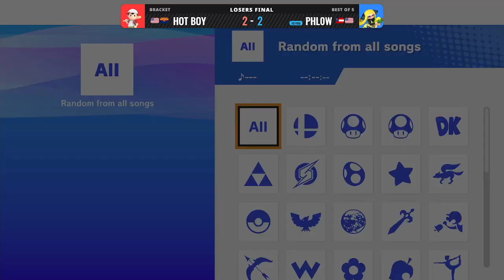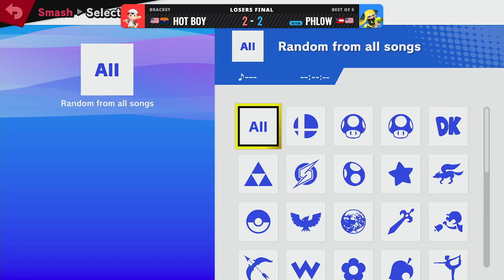Savannah Slamma 106 LOSERS FINALS - Hot Boy (Ness) vs. Phl0w (Inkling)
Savannah Slamma: 106